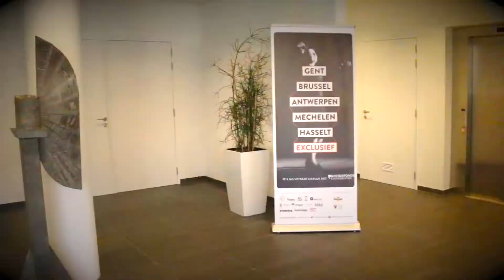Behind the scenes @ Davidsfonds uitgeverij